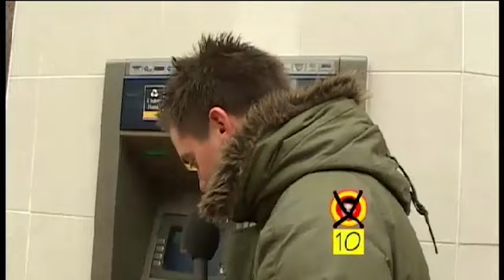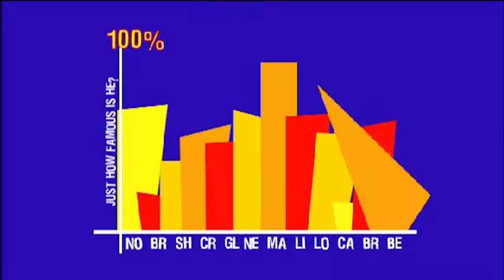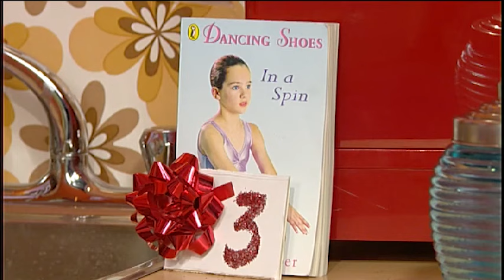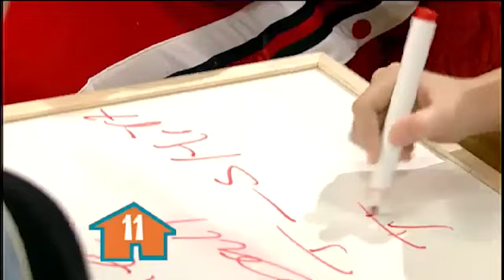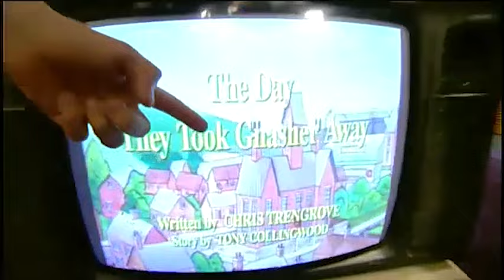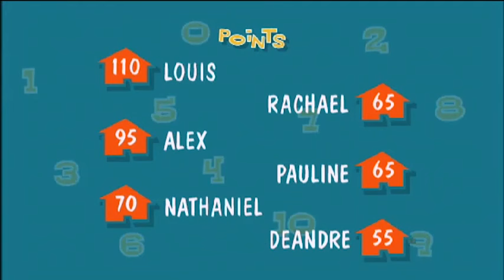Dick and Dom in da Bungalow 23rd November 2002 S1 E25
Last proper live weekend of Series 1 before Dick and Dom went off to do Panto.